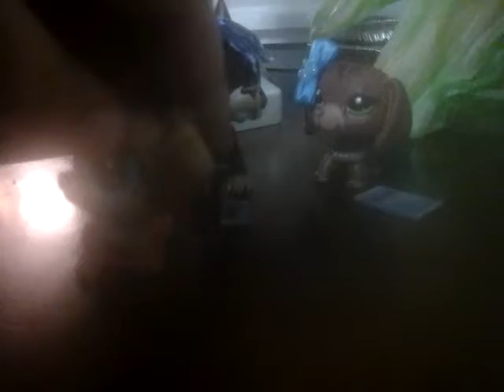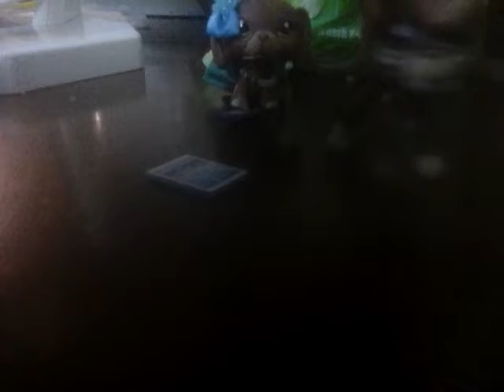:treature:episode 1 sesoun 1